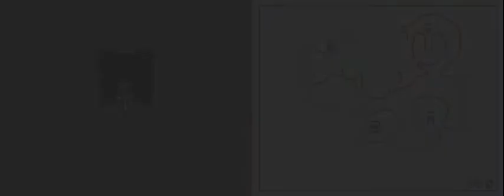Zagrajmy w Final Fantasy IV DS! - #42 - NIE! TO PUŁAPKA!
... Inkjoy... *strzały*